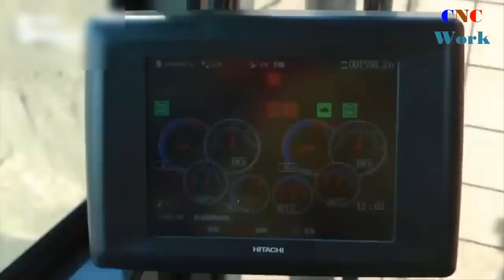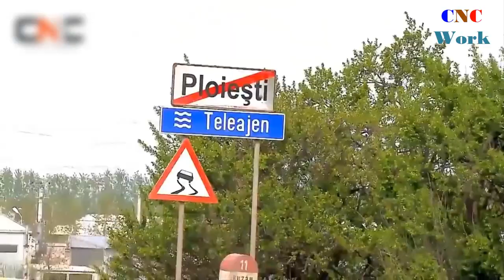Top modern machines - outstanding efficiency